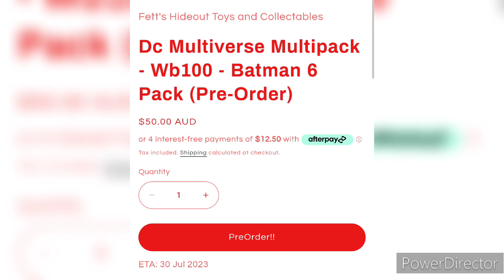McFarlane DC Multiverse ( September Rumors)